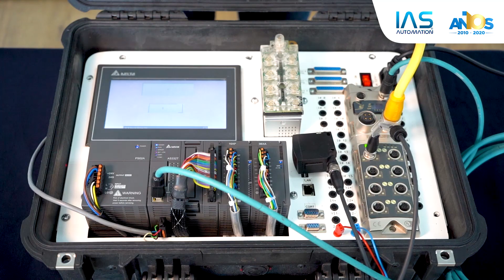Tiempos de instalación con IO-Link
El tiempo es el mayor activo que tenemos, en la industria el tiempo juega un papel muy importante. En este vídeo te mostraré como reducir los tiempos de instalación con la tecnología de IO LINK.